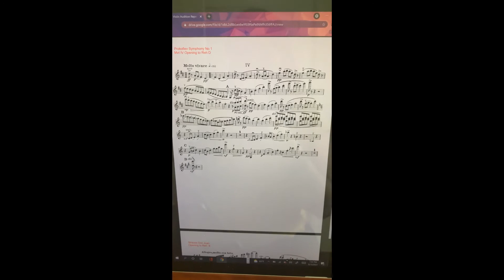Preparing for a Professional Orchestra Audition: Week Two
Hello! My name is Meghan and I'm a professional violinist and Suzuki trained teacher based in New Jersey. I have been teaching for over 5 years now and absolutely love sharing my experience and helping others.